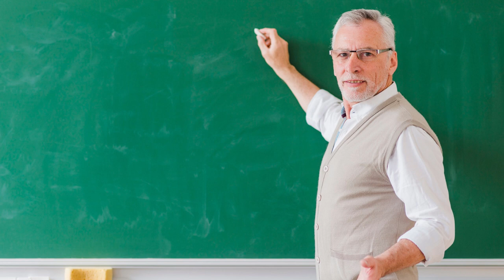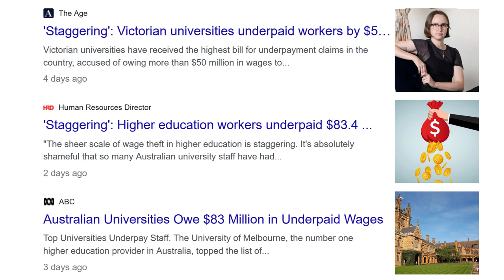The Fall of Australian Universities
As part of my job as a university employee, I had to sit in on classes and take notes. This was back in early 2019 before the pandemic. I used to sit in on an international relations class. On the first day of class, the lecturer introduced himself and stated that in his class, nobody will talk about, discuss or mention President Donald Trump in any way. He said the penalty for doing so would be $5 placed in a jar in the classroom. I found that a bit strange for an international relations class considering that Mr Trump was the sitting President of the United States. Anyway, throughout the semester, a total of only $5 was placed in the jar, and that was by the teacher. He “accidentally” went on a rant about President Trump, and consequently, placed $5 in the jar. I use the term “accidentally” very loosely, as I believe his rant was staged. Now don’t get me wrong, as you probably know, I’m not a big Trump fan, however, this is a university class on international relations. The course content included the rise of China under Xi Jinping, Russia under Vladimir Putin, and even the Weimar Republic and the rise of Adolf Hitler. Yet, President Donald Trump was off limits! What the hell is going on in universities today?

Another part of my job was helping PhD candidates with their statistics and IT issues. One lady I was helping had been studying and researching about the problems that Indigenous people face. She had been doing this for almost 10 years. She was also working casually in the Indigenous Studies Department and was expecting to become an academic or a lecturer after graduating. She was close to gaining her doctorate which involved the research of Aboriginal health issues, specifically issues faced by Aboriginal men. She went out to many remote communities and interviewed many Aboriginal people. It was clear that she had a real passion for helping Indigenous Australians. The day of her graduation came and she was awarded her PhD. But, the university had recently made a rule that only people who “Identify as being of Aboriginal or Torres Strait Islander descent” can be employed in that department. I found that a bit strange. I actually bumped into her about six months later at a Buddhist temple, of all places. I asked her how she was going, and she said she was on the dole, that is, she was receiving unemployment benefits from the Government. Despite her being an expert in her field, the university refused to employ her because she was not Aboriginal. I think the university really shot themselves in the foot here. All those students studying Indigenous studies, essentially the people providing income to the department, most of them are not Aboriginal. Of course, only 3.2% of the Australian population identify as Aboriginal or Torres Strait Islander, so of course, the vast majority of students are not Aboriginal. So when these students graduate from Indigenous studies, what are they going to? The university won’t hire them because they’re not Aboriginal. So what are they going to do? Go on the dole? Work for Coles? Eventually word will get out that only Indigenous people are employable in these Indigenous Studies departments and then students will naturally seek out a different course of study. This important stream of income to the Indigenous Studies Department will dry up.

I currently work in a department that helps students in various ways. About seven or eight years ago, they employed a new director, a lady who identifies as a member of the LGBT community. Now, I’m not exaggerating here, she hates men. Well, I don’t know for sure, but all signs point to that. Under her watch, we went from about 50/50 female/male ratio to about 95% females now. When I walked past her in the corridor, she actively ignored me, but would say hello to her female colleagues. She often gave presentations, or wrote articles about issues of gender imbalance in business stating that men are given more advantages in companies and are more likely to succeed than women. So she made it her mission to destroy the chances of all men in her department.

In the news, Australian universities have been massively underpaying their staff by millions of dollars. It seems, even when they get caught, they continue to do it.

Isn’t it strange? Universities claim to be places of free and open debate, yet certain topics are off limits! They claim to be against racism and sexism, yet they actively discriminate based on race and sex! They claim to be fair and equitable, yet they steal wages from their staff! Are we witnessing the fall of Australian universities? Or is this just the new normal?